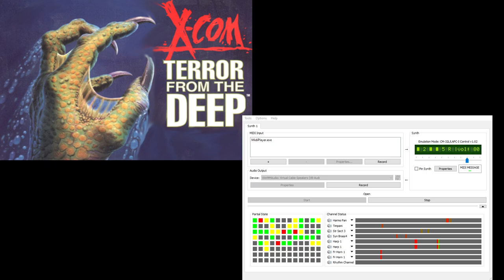X-Com TFTD CM-32L OST - Debriefing - Poor